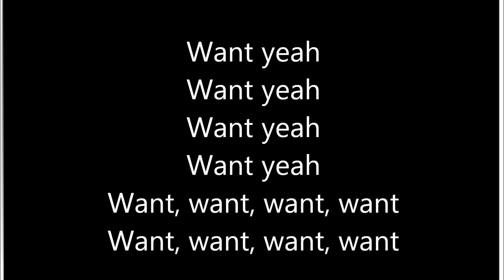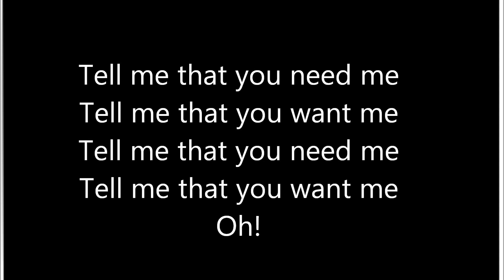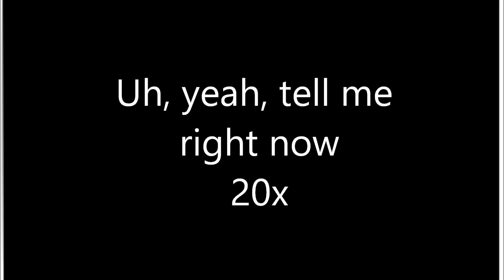Rudimental - Waiting All Night ft. Ella Eyre Lyrics